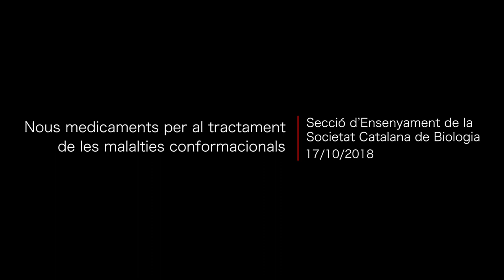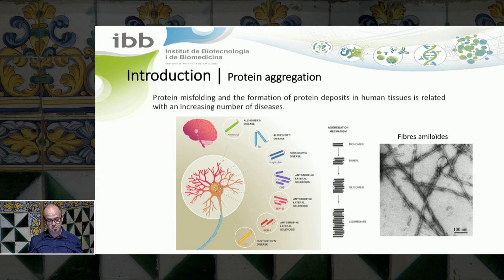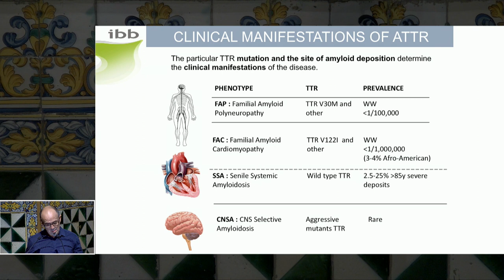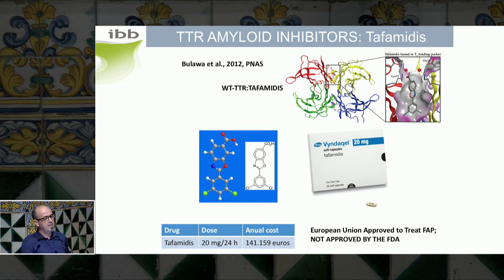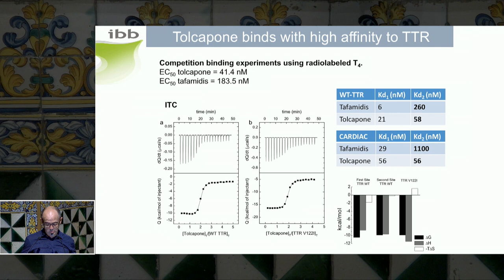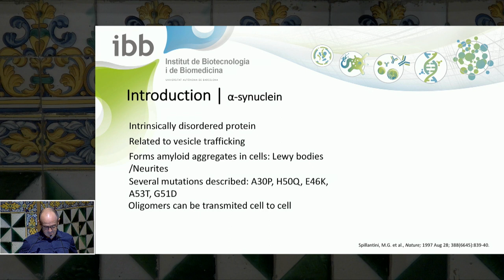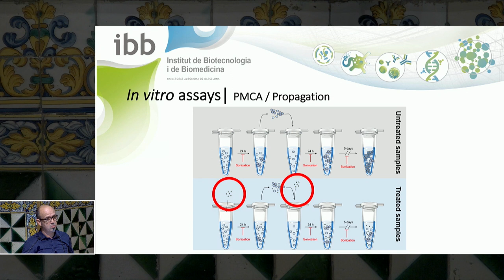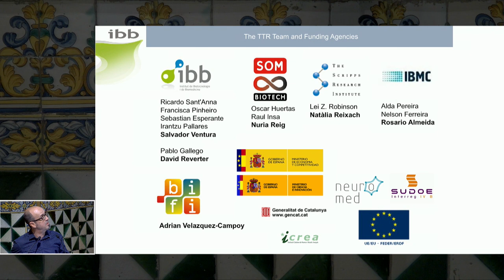Nous medicaments per al tractament de les malalties conformacionals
La ponència va a càrrec de Salvador Ventura, professor de bioquímica i biologia molecular de la Universitat Autònoma de Barcelona.

Les malalties conformacionals són patologies amb un gran impacte social, econòmic i personal a la nostra societat. Algunes són ben conegudes perquè afecten un nombre elevat de persones, com les malalties d’Alzheimer i Parkinson, i d’altres són més minoritàries, com les amiloïdosis familiars; totes, però, incurables actualment. Tenen símptomes molt diferents i darrere de cadascuna d’aquestes malalties hi ha una proteïna diferent. No obstant això, el problema que pateixen aquestes proteïnes és sempre el mateix: en un moment donat deixen de ser solubles, es tornen tòxiques i això malmet d’una manera o una altra l’òrgan on es troben, sigui el cervell o el cor.

En aquesta presentació s’expliquen els esforços del grup de recerca per a trobar nous medicaments que puguin prevenir i curar aquestes devastadores malalties.

Organització: Secció d’Ensenyament de la Societat Catalana de Biologia